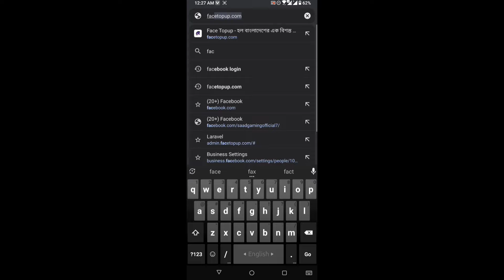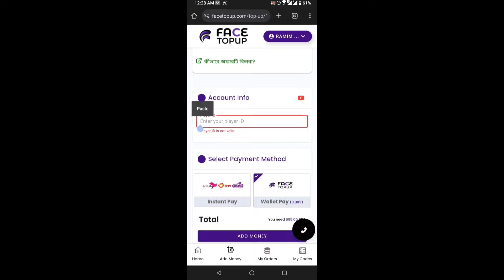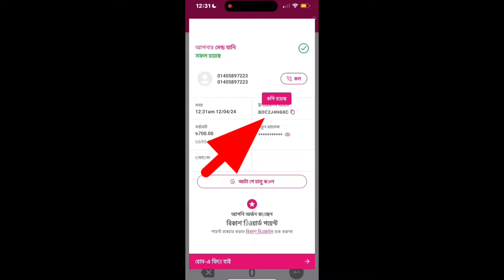১০০০ ডায়মন্ড একদম ফ্রিতে 100% Bonus Top Up ইভেন্ট থেকে 🤯 How To Top Up 100 % Bonus Top Up Event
Ramadan 100% Bonus Top Up 😮💥| How To Complete 100% bonus Top Up Event | Ff New Event Today | Free Fire New Event Today | SaaD GaminG

Aj Rat 12 Tar Update Free Fire Bangladesh Server | Draco Ak & Cobra Mp40  Return Confirm news in Bd | FFAC Redeem Code Free fire | Tonight confirm Events Draco Ak return in BD | Tonight confirm Events l December Elite pass FF l Money Heist Event Free Fire l  Draco Ak return Last Confirm News in Bangladesh

MY SELF-

-MY NAME - IBNA SAAD

-EDITING DEAVIC-MOBILE✓

-MY DEVICE- I Phone 13 Pro Max

-RAM/ROM - 6/256

-Free Fire Id :SAAD_GAMING

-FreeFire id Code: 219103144